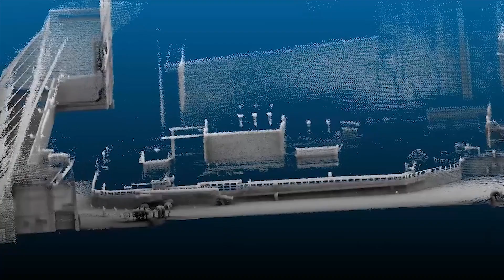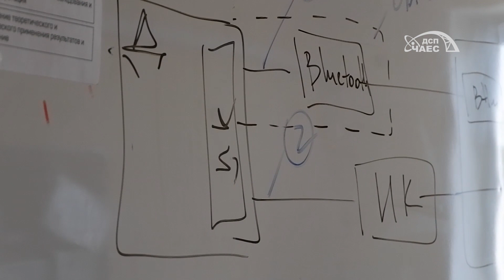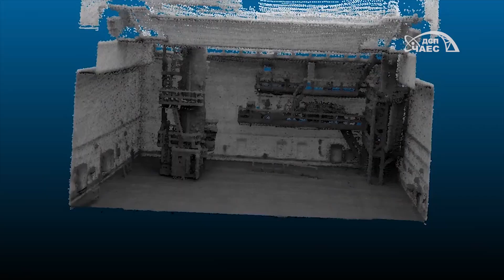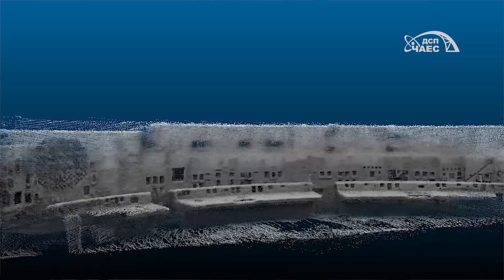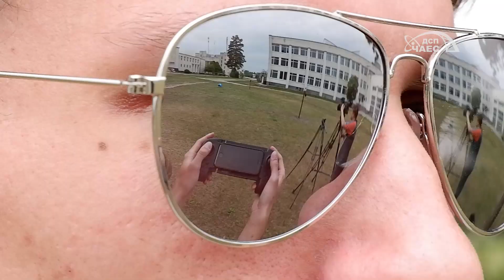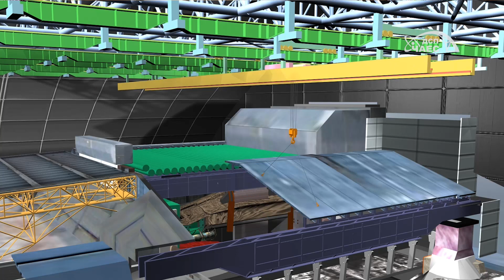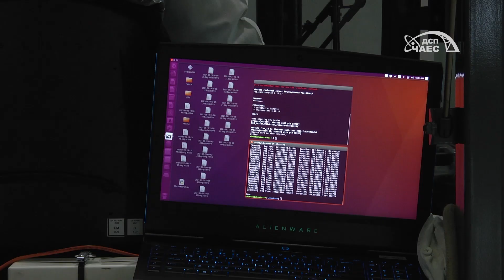Від «Джокера» до Boston Dynamics | Ро́боти ЧАЕС: невдалий експеримент чи перспективний напрямок?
З початку свого існування і аж до сучасної історії ЧАЕС була пов'язана з ро́ботами. Особливе місце в історії зайняли події, пов'язані з ліквідацією наслідків Чорнобильської катасрофи, яка показала, на скільки ці ро́боти безпорадні у боротьбі з радіацією.

Щоправда, на цьому спроби розвинути роботизацію майданчика не припинилися. Дивіться відео, щоб дізнатися, що ж таке ро́боти ЧАЕС: невдалий експеримент чи перспективний напрямок?